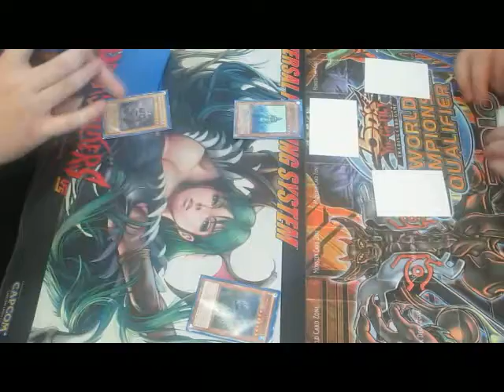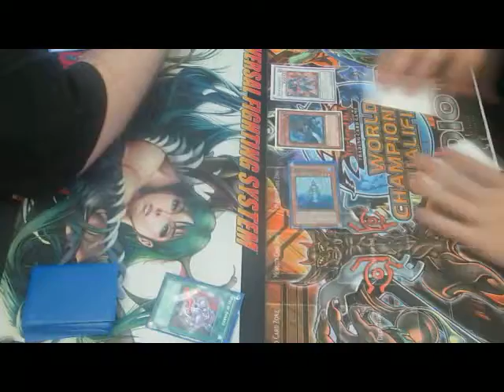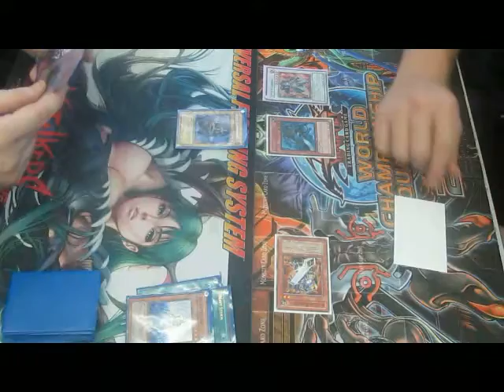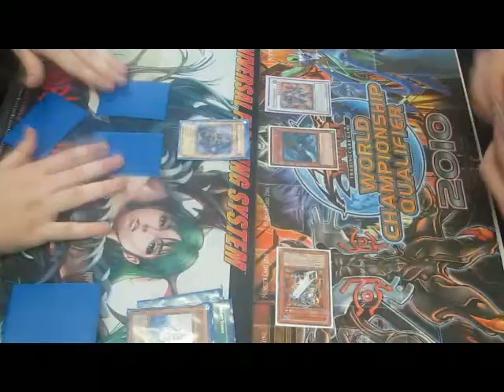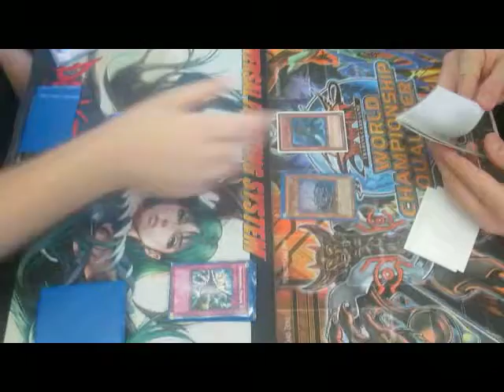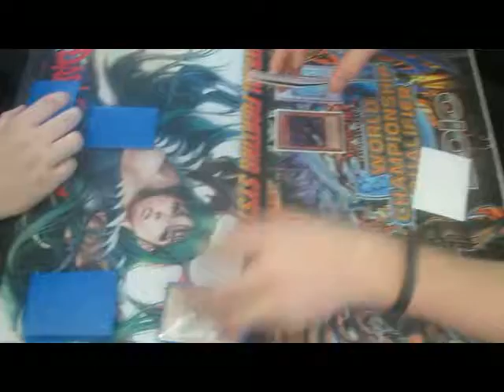Zombie Vs. Fish (game 3)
Hello youtube this is the lightsworn joker coming at you with game 3 between zombie and fish.